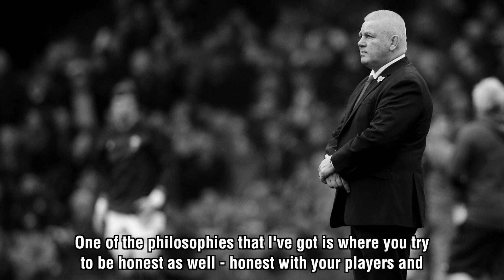Coaching and performance insights from the Guinness Six Nations Head Coaches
Get insights on coaching and performance from the Guinness Six Nations Head Coaches - Warren Gatland, Joe Schmidt, Eddie Jones, Conor O'Shea and Gregor Townsend share their knowledge and discuss the people who inspired them.